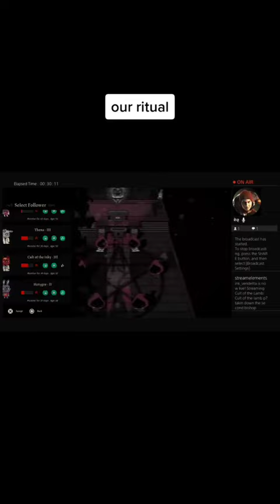January 24, 2023